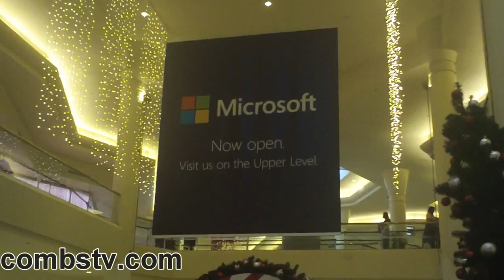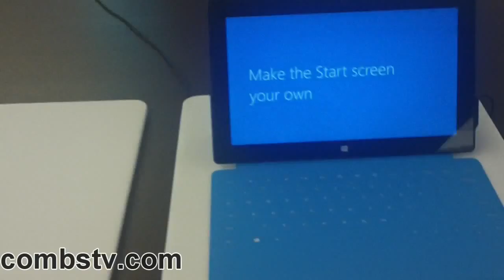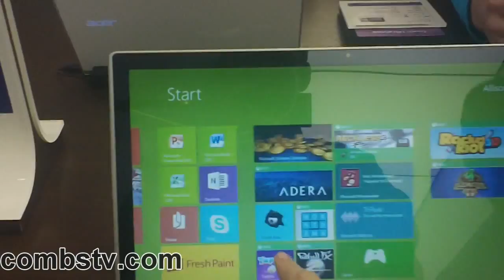Microsoft Store Cincinnati Grand Opening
- in which Dylan and Felecia camp out overnight to get into the new Mircosoft Store. (full blog post coming soon)